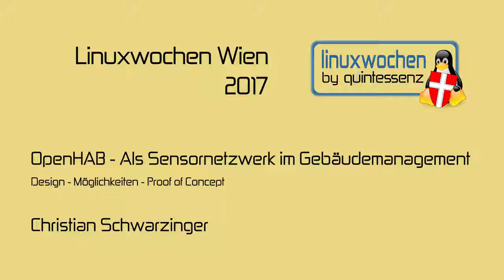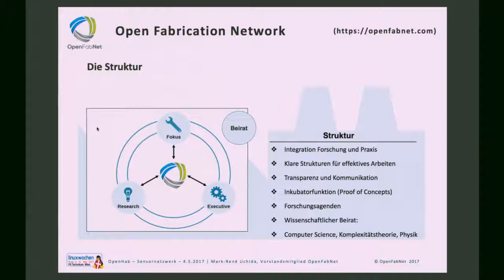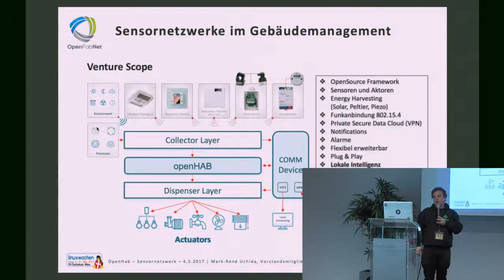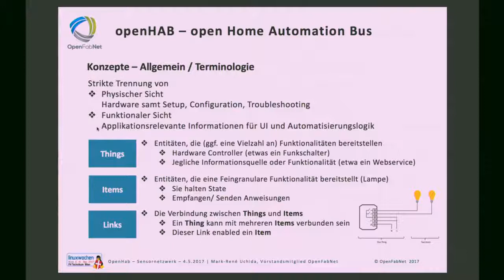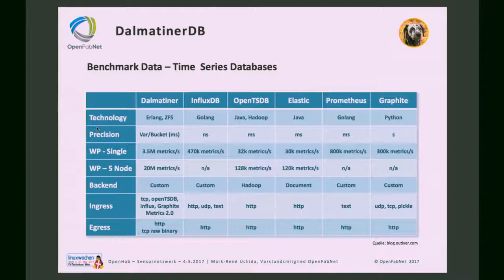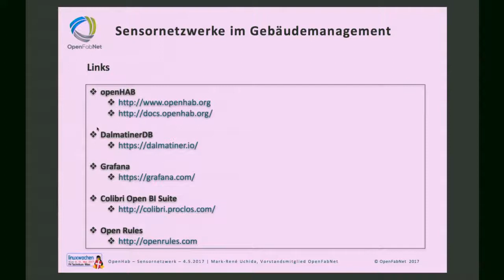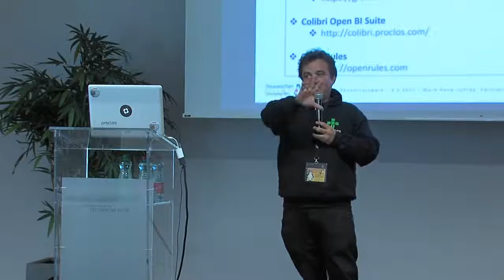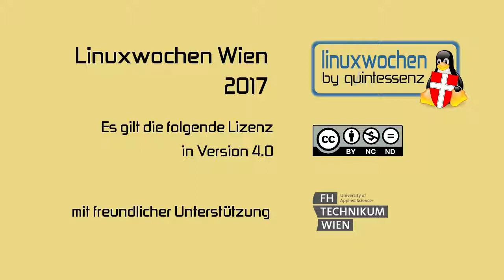LWW17: OpenHAB - Als Sensornetzwerk im Gebäudemanagement - Christian Schwarzinger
Design - Möglichkeiten - Proof of Concept

OpenHAB als OpenSource Lösung zur professionellen Datenerfassung in Gebäuden zwecks Monitoring und als Grundlage für Regelkreise zur Verbesserung der Nutzerqualität und Steigerung der Energie-Effizienz.

Der gemeinnützige Forschungsverein 'Open Fabrication Network - OpenFabNet' hat einen 'Proof of Concept' zum Aufbau eines Gebäude-Sensornetzwerkes mit der OpenSource Plattform OpenHAB realisert und bei 'Friendly Cusotmers' eingeführt. Die technische Realisierung im Hinblick auf die verwendeten OpenSource Komponenten gemeinsam mit einem Ausblick auf geplante weitere Ausbauten des Systems bis hin zur Entwicklung eines 'Closed Loop" Regelkreises soll vorgstellt werden